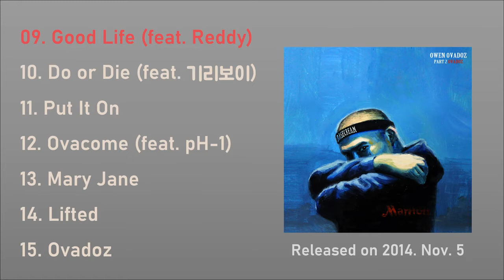[MIXTAPE] 오왼 Owen 9. Good Life (feat. Reddy) [Owen Ovadoz Part 2：Ovadoz]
Owen Ovadoz Part 2：Ovadoz

오왼 Owen 9. Good Life (feat. Reddy)

[Lyrics]
intro

1 like kanye did it at his times
2 I too go 4 mine cuz I got 2 shine
3 thro yo hands up high
4 there ain no limit on the sky, Owen Ovadoz

verse. 1 - Owen Ovadoz

1 good life, da one dat I never had bk then
2 뭔가에 홀리거나 유혹에 빠졌네
3 잡다한 생각과 정하지 못한 꿈
4 나이를 먹을 수록 체해 뱉은 숨

5 breathe in-n-out in-n-out
6 그림 그려 이게 내 미래야 미래야
7 비밀 하기로 한 나만의 방식
8 끌어당김의 법칙 이뤄내 이때야

9 했던 나의 blueprint came thru (came thru)
10 사적인 만남 이것 또한 일리어네어의 방식
11 and datz how we gon make a muhfwakin profit
12 다들 방심 하거나 겸손 했겠지만

13 난 절대 의심 안 했지 내 자리를
14 올해부터 2016년까지 늘
15 하던대로 달려가 livin in good life
16 till I b in 1llionaires' 공식 석상

hook

1 good life (good life) good life (good life)
2 마음 가득찬 긍정 vibes
3 난 밑에 있어 limelight tryna rhyme right
4 그른 일은 피해, living in good life

5 (good life) good life (good life) good life
6 (good life) good life (good life) good life
7 (good life) good life (good life) good life
8 (good life) good life (everybody) good life

verse. 2 - Reddy

1 좋은 날 더 좋은 삶을 위해서 오늘밤
2 도 음악에 취해 im so high
3 지금 내 기분은 구름 위 좀 잠도 와
4 주머닌 추워도 내 맘은 하와이 i say 알로하

5 비싼건 아니지만 내 가족을 챙겨
6 하나둘씩 날 좋아하는 fan 들도 생겨
7 앨범도 늘어났지 하나씩 매년
8 주목받진 못했지만 난 꾸준히 했어

9 내가 bmx 타듯이 패달을 더 밟어
10 My life so bright 내 미래는 밝어
11 인내는 쓰지만 그 열매는 달고
12 절박한 세상에 난 랩퍼 지바고

13 랩하고 노래하는 게 제일 나 다워
14 하나님이 주신 거 안쓰면 아까워
15 모든 걸 상상할 수 있는 지금 이 순간
16 몸은 힘들어도 내일도 난 Good life

hook

1 good life (good life) good life (good life)
2 마음 가득찬 긍정 vibes
3 난 밑에 있어 limelight tryna rhyme right
4 그른 일은 피해, living in good life

5 (good life) good life (good life) good life
6 (good life) good life (good life) good life
7 (good life) good life (good life) good life
8 (good life) good life (everybody) good life

outro

1 돈 보여 달라고 개고생 하다 이젠 길이 보이네
2 근데 일방통행 아니고 사거리에
3 올바른 선택 올바른 흐름
4 올바른 인성 올바른 Rap

[Track list]
09. Good Life (feat. Reddy)
10. Do or Die (feat. 기리보이)
11. Put It On
12. Ovacome (feat. pH-1)
13. Mary Jane
14. Lifted
15. Ovadoz